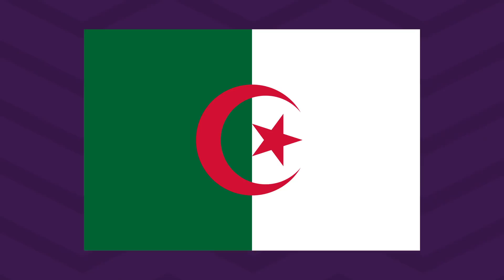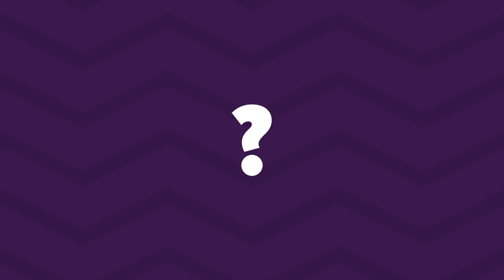Top 20 Arabic Songs of Week 33, 2020 أفضل 20 أغنية عربية لهذا الأسبوع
TOP 20 ARABIC SONGS OF WEEK 33, 2020 🔥🎶
2020, 33 أفضل 20 أغنية عربية للأسبوع

Check out this week’s Top 20 Arabic songs including new entries by Ali Jassim, Cheba Warda, Eida Al Menhali, Djalil Palermo, Saad Lamjarred, Mostafa Shawky, Humood and more!

The ranking of this Arabic music chart is based on the amount of YouTube views a video got during the last 7 days. We also look at which Arabic songs are trending on YouTube in the various Arabic countries. If a song for example is trending in more than just one country it has a bigger chance to get into the chart.